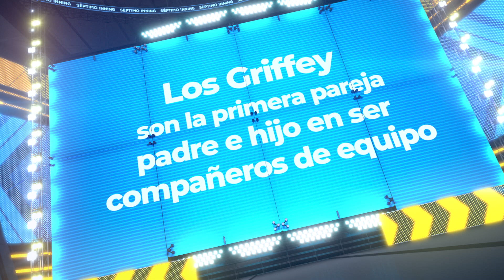Esta semana en el béisbol: La última de agosto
Hoy es sencillo ver un partido de béisbol. Incluso las mejores jugadas llegan a nosotros a través de una alarma en el teléfono móvil. Pero no siempre fue así.

Es por eso que aprovechamos para rememorar los acontecimientos que hicieron historia por estos días.